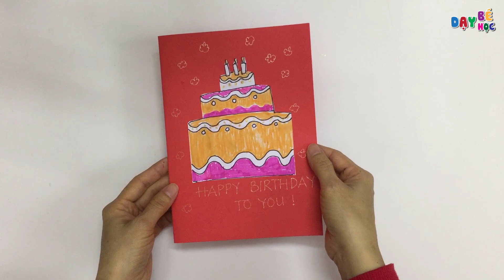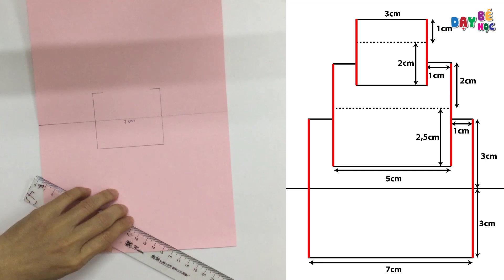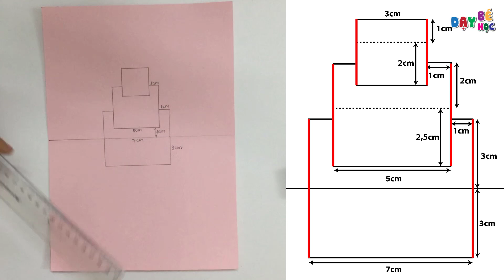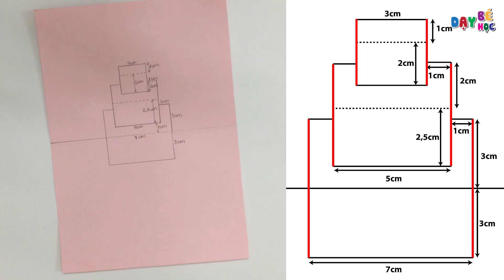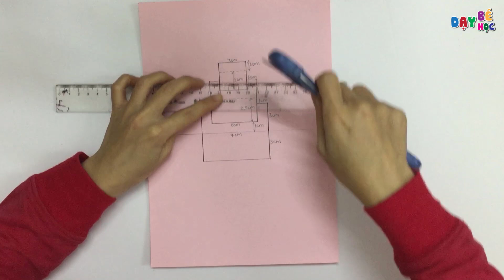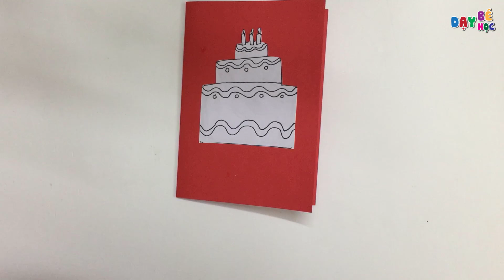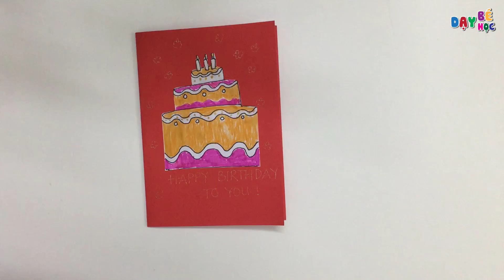Hướng dẫn làm thiệp 3d hình bánh kem tặng sinh nhật | Dạy bé học